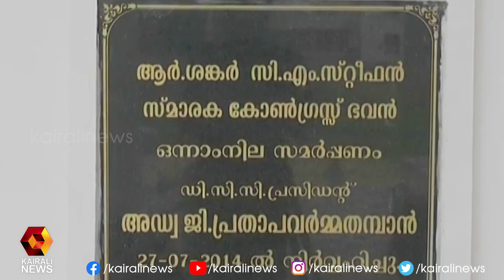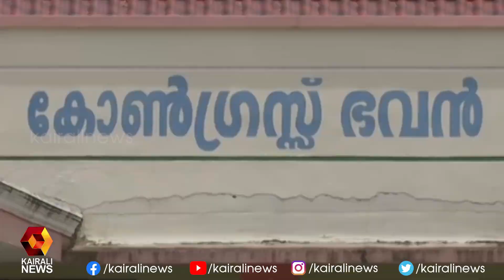കൊല്ലം DCC യുടെ CM സ്റ്റീഫൻ സ്മാരക മന്ദിര വിവാദം തുടരുന്നു | Kairali News